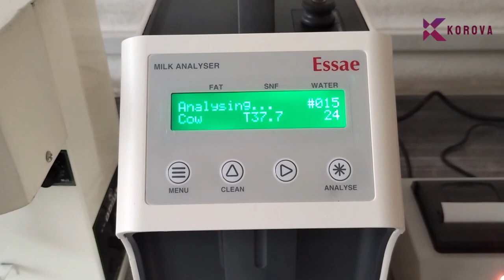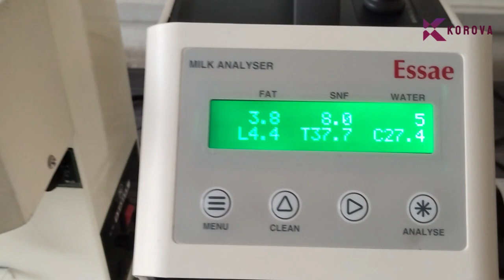Essae MA815 Milk Analyzer With Thermal Printer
In this video, we'll be demonstrating the operation of our ultrasonic milk stirrer and the connection between an Essae MA815 milk analyzer & Korova Technologies' Milk Data Printer. Our Milk Data Printer can be connected with any of the milk analyzers currently available in the market.

Note: Essae and it's logo is a registered trademark of Essae Teraoka Pvt Ltd and Korova Technologies claims no ownership over the same.